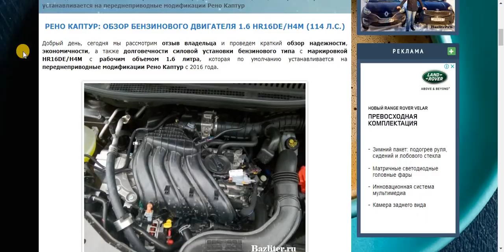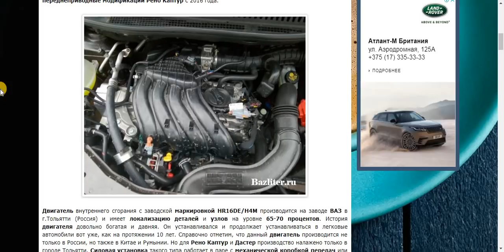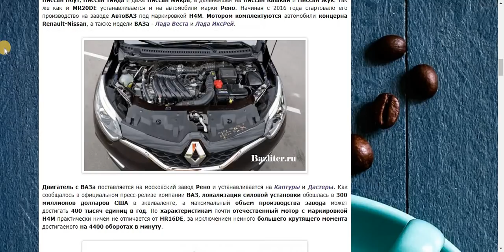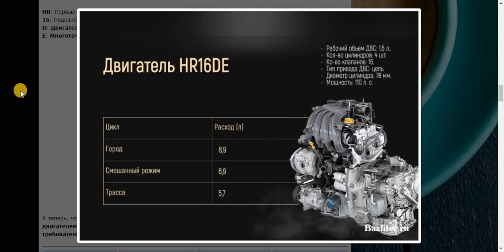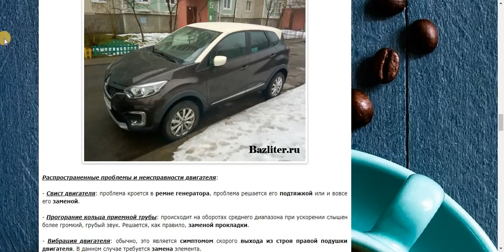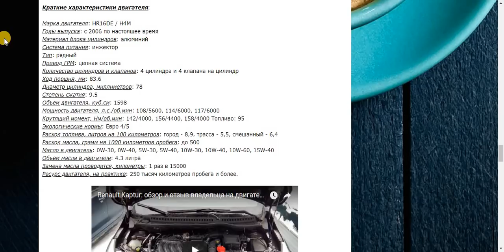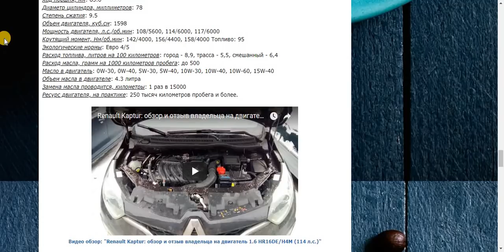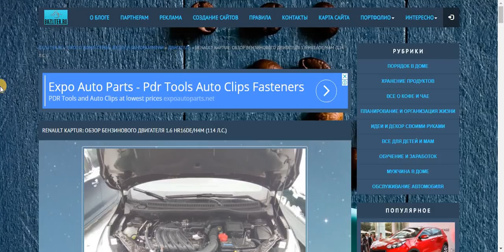Рено Каптур: бензиновый двигатель 1.6 H4M (114 л.с.) - технические характеристики и ресурс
Добрый день, сегодня мы рассмотрим надежность, ресурс и технические характеристики двигателя с объем в 1.6 литра, мощностью 114 лошадиных сил, с маркировкой HR16DE/H4M,  который производится на заводе ВАЗ в г.Тольятти (Россия) для компоновки Рено Каптур, Рено Дастер, Лада Веста и Лада ИксРей.

Марка двигателя: HR16DE / H4M
Годы выпуска: 2006 - н.в.
Материал блока цилиндров: алюминий
Система питания: инжектор
Тип: рядный
Количество цилиндров: 4 Клапанов на цилиндр: 4
Ход поршня, мм: 83.6
Диаметр цилиндра, мм 78
Степень сжатия: 9.5
Объем двигателя, куб.см 1598
Мощность двигателя, л.с./об.мин: 108/5600, 114/6000, 117/6000
Крутящий момент, Нм/об.мин: 142/4000, 156/4400, 158/4000 Топливо: 95
Экологические нормы: Евро 4/5
Расход топлива, л/100 км: город 8,9, трасса - 5,5, смешанный - 6,4
Расход масла, гр./1000 км до 500
Масло в двигатель: 0W-30, 0W-40, 5W-30, 5W-40, 10W-30, 10W-40, 10W-60, 15W-40
Сколько масла в двигателе: 4.3
Замена масла проводится, км: 15000 (лучше 7500)
Ресурс двигателя, на практике: 250+ тыс. км пробега